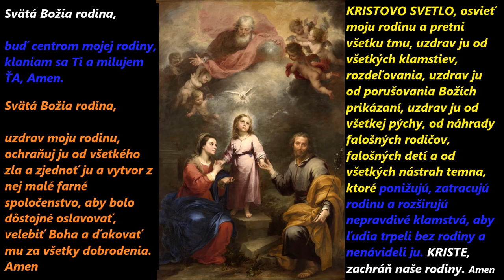Ruženec obnovenia uzdravenia rodiny 02